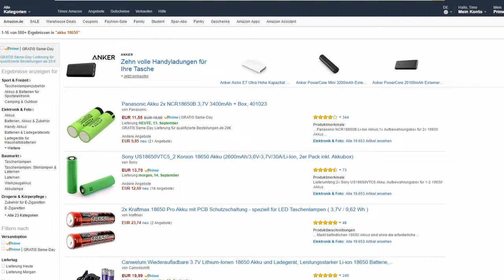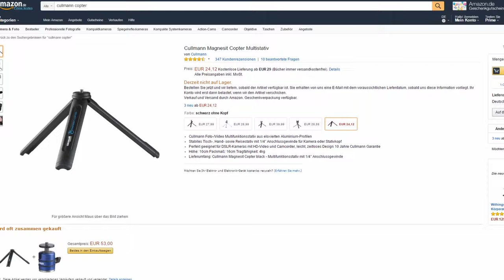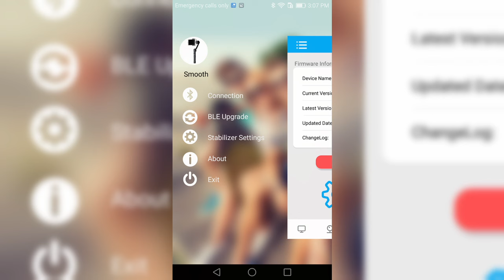Zhiyun Crane 3 Gimbal Unboxing & Balancing [Deutsch | German]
Zhiyun Crane 3 Unboxing & Balancing auf Deutsch

Equipment in diesem Video:
Sony a5100
Sony SEL35f18 35mm f1.8 Objektiv
Sony SEL16f28 16mm f2.8 Objektiv